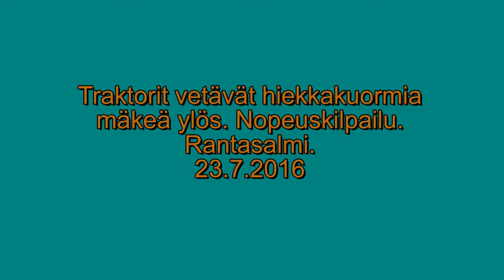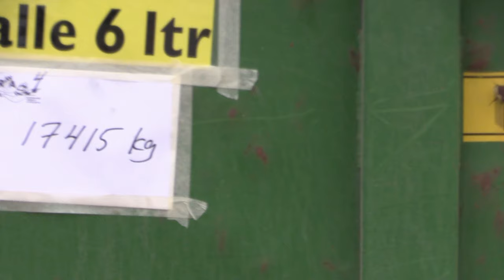Rantasalmi traktorit kuormien vedossa 2016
Vanhempia ja uudempia traktoreita oli 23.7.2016 kerääntynyt Rantasalmen moottoriradalle vetämään kärrillä hiekkaa mäkeä ylös. Ilma oli pilvipoutainen.